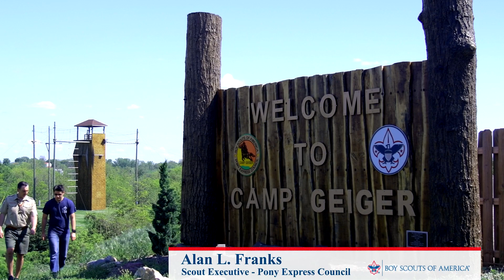Jakob Palmer, 2019 NESA STEM Scholarship recipient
Jakob Palmer of Troop 138 from Saint Joseph, Mo., received the 2019 NESA STEM Scholarship.

To learn more about the National Eagle Scout Association and apply for scholarships,